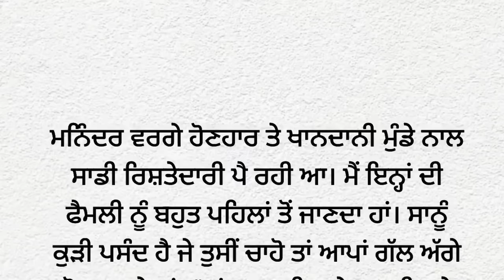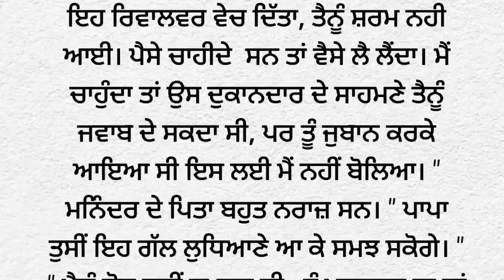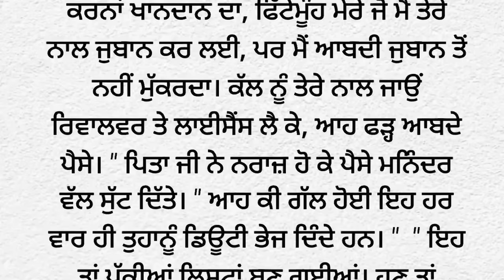15-ਪਿੰਡ ਦਾ ਮੁੰਡਾ | storytime| punjabi story |punjabi kahaniyan| moral|punjabi novel@Punjabistorymail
15-ਪਿੰਡ ਦਾ ਮੁੰਡਾ |storytime | punjabi story |punjabi kahaniyan| moral |punjabi novel @Punjabistorymail

punjabi kahani
ਇੱਕ ਸੱਚੀ ਕਹਾਣੀ
ਪਿੰਡ ਦਾ ਮੁੰਡਾ

ਪੰਜਾਬੀ ਕਹਾਣੀ
ਪੰਜਾਬੀ ਸ਼ਟੋਰੀ
ਪੰਜਾਬੀ ਕਹਾਣੀਆ
ਪੰਜਾਬੀ ਕਹਾਵਤ
ਬੈਸ਼ਟ ਸਟੋਰੀ
ਪੰਜਾਬੀ ਸਾਹਿਤ
ਪੰਜਾਬੀ ਲਿਟਰੇਚਰ
ਪ੍ਰੇਰਨਾਦਾਇਕ ਕਹਾਣੀਆ
ਸਭਿਆਚਾਰਕ ਕਹਾਣੀਆਂ
ਪੰਜਾਬੀ ਨਾਵਲ
ਕਹਾਣੀਆਂ ਪੰਜਾਬੀ

Punjabi story
Punjabi kahaniyan
Punjabi kahani
Punjabi kahaniya
Punjabi stories
story time,
Sw novel
story telling
audible stories